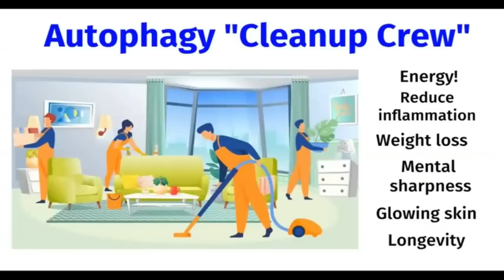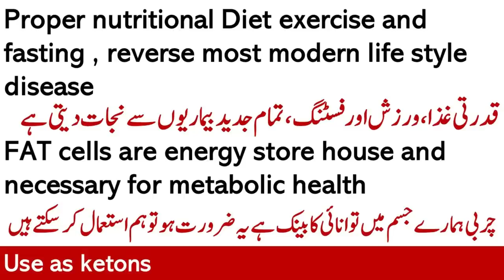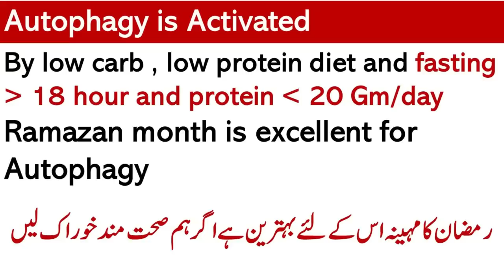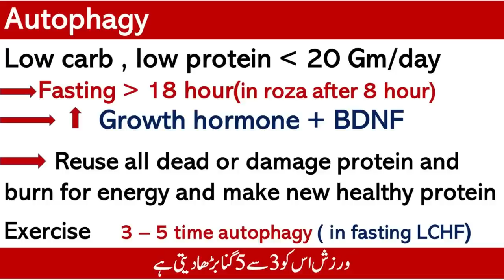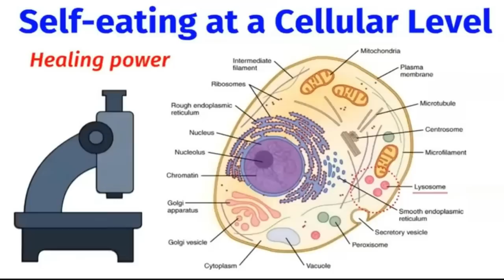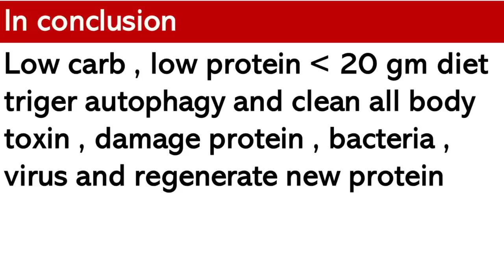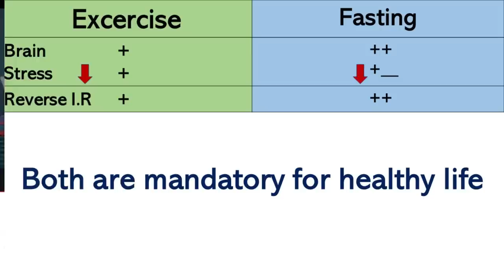Fasting and Exercise, which is best for autophagy | lecture 295